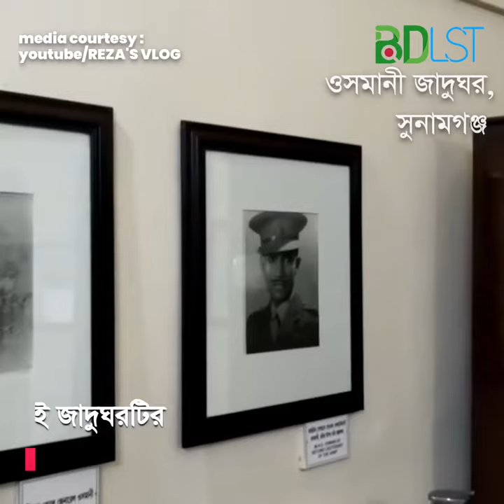নতুন অনুপ্রেরনা পেতে ঘুরে আসুন ঐতিহ্যবাহী ওসমানী জাদুঘর । Osmani Museum । MFA । Tours & Travel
মহান মুক্তিযুদ্ধে মুক্তিবাহিনীর সর্বাধিনায়ক (১২ এপ্রিল ১৯৭১-৭ এপ্রিল ১৯৭২) বঙ্গবীর জেনারেল মুহাম্মাদ আতাউল গনি ওসমানীর পৈতৃক নিবাসটিকে বর্তমানে ‘ওসমানী জাদুঘর’ হিসেবে ব্যবহার করা হচ্ছে। এই জাদুঘরটি সিলেট ওসমানী আন্তর্জাতিক বিমানবন্দর থেকে ১২ কিলোমিটার এবং সিলেট রেলওয়ে স্টেশন থেকে ৩ কিলোমিটার দূরে অবস্থিত। বাংলাদেশের মহান মুক্তিযুদ্ধে জেনারেল ওসমানীর মহান অবদানকে শ্রদ্ধাভরে স্মরণ করতে এই জাদুঘরটি প্রতিষ্ঠা করা হয়। এই জাদুঘরটির রক্ষনাবেক্ষনের করছে বাংলাদেশ জাতীয় জাদুঘর। ১৯৮৫ সালের ১৬ই ফেব্রুয়ারি এই জাদুঘরটির ভিত্তিপ্রস্তর স্থাপন করা হয় এবং বাংলাদেশের তৎকালীন রাষ্ট্রপতি এইচ এম এরশাদ ১৯৮৭ সালের ৪ঠা মার্চ এই জাদুঘরটি উদ্বোধন করেন। এই জাদুঘরটি নিঃসন্দেহে ভবিষ্যৎ প্রজন্মকে প্রেরনা জোগাবে।

‘নুর মঞ্জিল’ হলো কয়েকটি কক্ষ সমৃদ্ধ একটি টিনশেড ভবন যেটির সামনে রয়েছে একটি চমৎকার চত্বর। জাদুঘরে পৌছাতে হলে আপনাকে মূল ফটক থেকে কয়েক মিটার অতিক্রম করতে হবে। জাদুঘরে ঢোকার মুখেই অভ্যর্থনাকারীদের পাশাপাশি জেনারেল ওসমানীর একটি বিশাল প্রতিকৃতি আপনাকে স্বাগত জানাবে। আপনাকে অভ্যর্থনা কক্ষে রক্ষিত রেজিস্টারে আপনার নাম ও ঠিকানা লিপিবদ্ধ করতে হবে। জাদুঘরের লবিতে বসার সুব্যাবস্থা রয়েছে। এই জাদুঘরের তিনটি গ্যালারীতে জেনারেল ওসমানীর ব্যবহার করা জিনিসপত্র ছাড়াও বেশকিছু ঐতিহাসিক ছবি যথাযথভাবে সংরক্ষণ করা হয়েছে। জাদুঘর ভবনের পশ্চিম এবং ?ূর্ব প ্রান্তে জাদুঘরের তত্ত্বাবধায়ক এবং সহযোগী তত্ত্বাবধায়কের কক্ষ অবস্থিত।

কিভাবে যাবেন

ওসমানী জাদুঘর সিলেট শহরের ধোপাদীঘিরপাড়ে অবস্থিত। বিমানবন্দর থেকে ট্যাক্সিতে করে আপনি এখানে পৌছাতে পারবেন। বিমানবন্দর থেকে ওসমানী জাদুঘরে পৌছানোর পথে সিলেট শহরের যেসব গুরুত্বপূর্ণ স্থান আপনাকে অতিক্রম করতে হবে সেগুলোর মধ্যে আছেঃ সিলেট ক্যাডেট কলেজ, মালিনীছড়া চাবাগান, মজুমদারি, আম্বরখানা, চৌহাট্টা, কুমারপাড়া, সুবহানিঘাট, এবং নুরমঞ্জিল। রেলস্টেশন এবং বাসস্ট্যান্ড থেকে এই জাদুঘরে পৌছাতে আপনাকে শাহজালাল সেতু, সুবহানিঘাট এবং নুর মঞ্জিল অতিক্রম করতে হবে। ঢাকা থেকে সিলেটে কিভাবে পৌছাবেন ইতিমধ্যেই উল্ল্যেখ করা হয়েছে। সিলেট শহরে পৌঁছে রিকশা অথবা সিএনজি অটোরিকশায় আপনাকে নাইয়রপুল সড়ক অভিমুখে যাত্রা করতে হবে।

কিভাবে পৌঁছাবেন: সিলেট জেলা

ঢাকা থেকে সিলেট আপনি সড়কপথে, রেলপথে এবং আকাশপথে পৌছাতে পারেন।

 রাস্তা যোগে
 আকাশ পথে
 রেল পথে
ঢাকা থেকে সিলেট মধ্যে চলাচলকারি বাসগুলোর মধ্যে আছেঃ

১। গ্রীনলাইন পরিবহনঃ
ঢাকা থেকে ছেড়ে যায়ঃ সকাল ৮:৩০ মিনিটে, সকাল ১০ টায়, বিকাল ৪:১৫ মিনিটে, বিকাল ৫:৩০ মিনিটে এবং রাত ১২:৩০ মিনিটে; ভাড়াঃ ৮৫০/- টাকা (ভলভো), ১১০০/- টাকা (স্কেনিয়া);

২। শ্যামলী পরিবহনঃ
আর ?মবাগ কাউণ্টার, ঢাকা , ফোনঃ ৭১০২২৯১, ০১৯৩৬২৬০২৩;
সায়েদাবাদ কাউণ্টার, ঢাকা, ফোনঃ ০১৭১৮০৭৫৫৪১, ৭৫১১০১৯, ৭৫৫০০৭১;

৩। হানিফ পরিবহনঃ
পান্থপথ কাউণ্টার, ঢাকা, ফোনঃ০১৭৩৪০২৬৭০
আরামবাগ কাউণ্টার, ঢাকা , ফোনঃ ০১৭১৩৪০২৬৭১
সায়েদাবাদ কাউণ্টার, ঢাকা, ফোনঃ ০১৭১৩৪০২৬৭৩

৪। টি আর ট্র্যাভেলস
৫। সোহাগ পরিবহন

উপরে উল্ল্যেখিত বাসগুলো প্রতিদিন ভোর ৬:৩০ মিনিট থেকে রাত ১১:৩০ মিনিট পর্যন্ত ঢাকা মালিবাগ রেলগেট, রাজারবাগ এবং সায়েদাবাদ বাসস্ট্যান্ড থেকে সিলেটর পথে ছেড়ে যায়। নন এসি এসব বাসের ভাড়া প্রায় ৫০০/- টাকা এবং এসি বাসের ভাড়া প্রায় ৮০০/- টাকা থেকে ১০০০/- টাকা।

কোথায় থাকবেন

সিলেট থাকার জন্য বেশকিছু ভালমানের হোটেল রয়েছে। এসব হোটেলের বেশীরভাগ মাজার রোড, আম্বরখানা, এবং জিন্দাবাজারে অবস্থিত। এসব হোটেলের মধ্যে উল্ল্যেখযোগ্য হলঃ

১। হোটেল ইস্টার্ন গেইট এন্ড পানাহার রেস্টুরেন্ট।
২। হোটেল গুলশান।
৩। হোটেল দরগা ভিউ।
৪। গ্রিনল্যান্ড হোটেল এন্ড রেস্টুরেন্ট।
৫। হোটেল সিটি লিঙ্ক ইন্টারন্যাশনাল।
৬। সুরমা ভ্যালী রেস্ট হাউজ।
৭। হোটেল বাহারাইন রেসিডেনসিয়াল।
৮। হোটেল কুরাইশি রেসিডেন্স।
৯। হোটেল আজমীর।
১০।হোটেল পায়রা  ইত্যাদি

কি করবেন

এই জাদুঘরের গ্যালারীগুলো ঘুরে জেনারেল ওসমানী সম্পর্কে ধারনা লাভ করতে পারেন।

১। জাদুঘরের প্রথম গ্যালারীটি একটি শয়নকক্ষ যেখানে বেশকিছু শো পিস রয়েছে।
২। দ্বিতীয় গ্যালারীটি একটি বৈঠকখানা যেখানে বাঁশের তৈরি আসবাবপত্র রয়েছে।
৩। তৃতীয় গ্যালারীতে রয়েছে একটি পড়ার টেবিল, চেয়ার এবং বেডস্ট্যান্ড।

খাবার সুবিধা

জাদুঘরের অভ্যন্তরে খাওয়ার ব্যবস্থা না থাকায় আপনাকে আশেপাশে খাবার রেস্টুরেন্টের খোঁজ করতে হবে।

ভ্রমণ টিপস

বৃহস্পতিবার ব্যাতিত সপ্তাহের অন্যান্য সবদিন এই জাদুঘরটি খোলা থাকে। এই জাদুঘরটি দুপুর ৩:৩০ মিনিট থেকে বিকাল ৫:৩০ মিনিট পর্যন্ত খোলা থাকে। জাদুঘরটি পরিদর্শনের জন্য দর্শনার্থীদের কোন প্রবেশ মূল্য দিতে হয়না। জাদুঘরের পক্ষ থেকে জেনারেল এম এ জি ওসমানীর জন্মদিবস (১লা সেপ্টেম্বর), মৃত্যুদিবস (১৬ই ফেব্রুয়ারি), স্বাধীনতা দিবস (২৬শে মার্চ) এবং বিজয় দিবস (১৬ই ডিসেম্বর) পালন করা হয়ে থাকে। সর্বমোট ১১ জন পরিশ্রমী ব্যাক্তি এই মূল্যবান স্থাপনার দেখভাল করছে।

মিডিয়া কারটেসিঃ